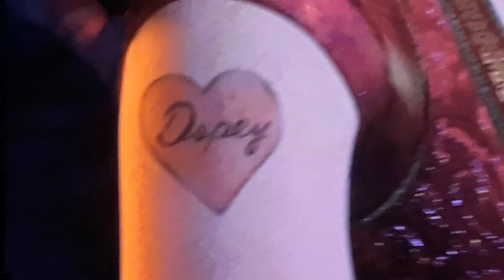Shrek The Third Princess Escape Scene + One Eye Scene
Taken from the Shrek 4-Movie Collection DVD.